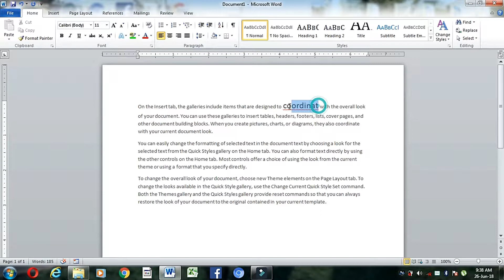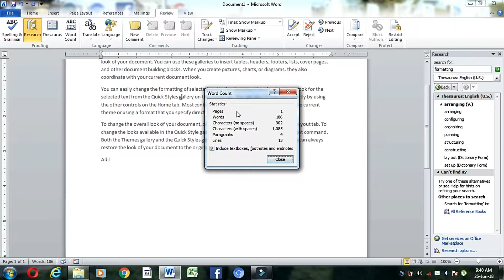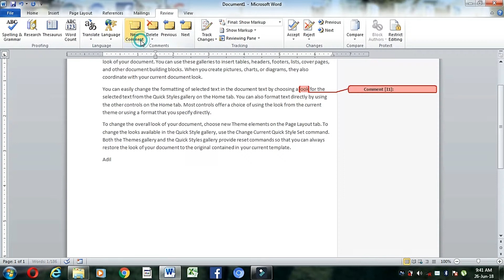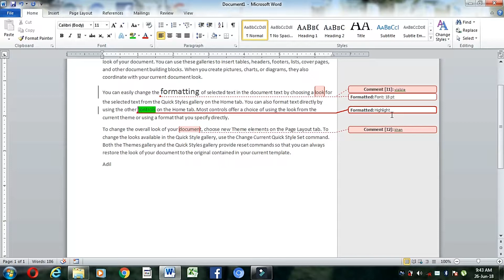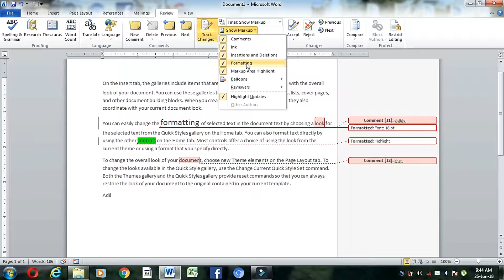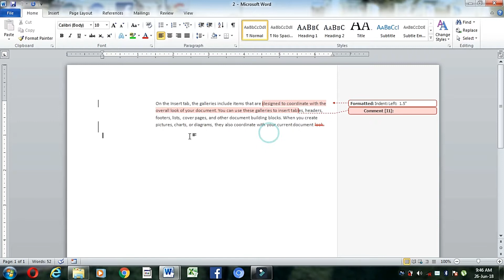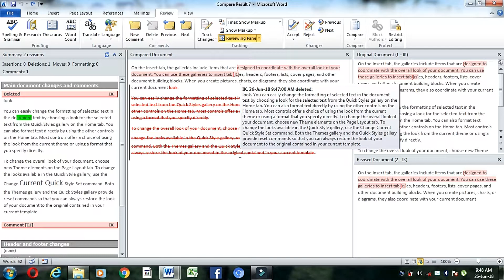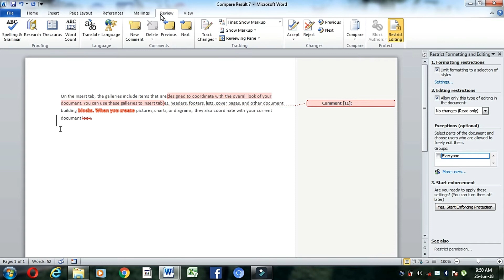Microsoft Word 2010 & 2007 - Review Tab Lesson 7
This Video is About Ms word Review Tab